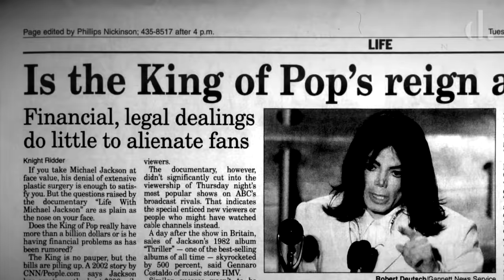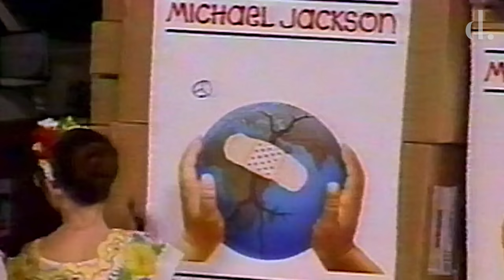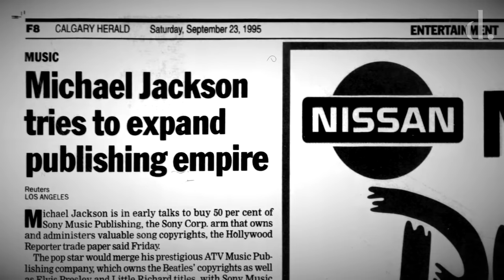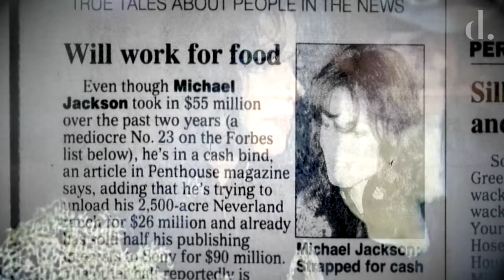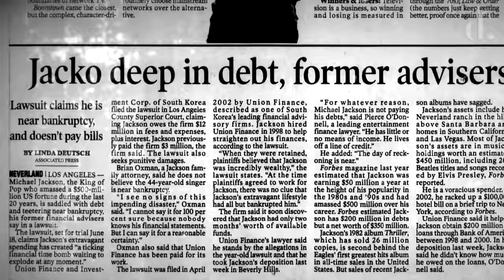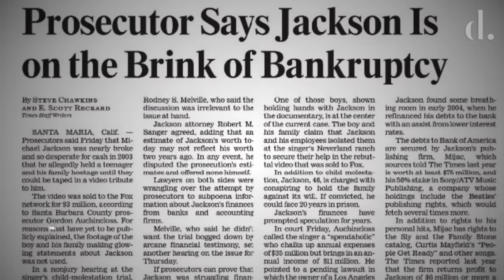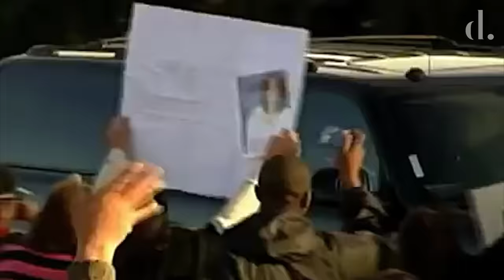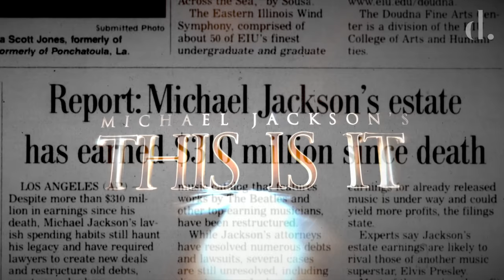How Michael Jackson Almost LOST Everything & Died BROKE!! | the detail.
Michael Jackson at one point in time was the highest paid entertainer in the World, but as the King of Pop became better known for his trials and controversies and his music stardom faded so did his great fortune.

In this series of videos, we investigate the finances behind Michael Jackson's impressive bank account. His rise to extreme wealth, why he almost lost it all and how the estate after his death has once again clawed themselves back from bankruptcy into a powerful position.